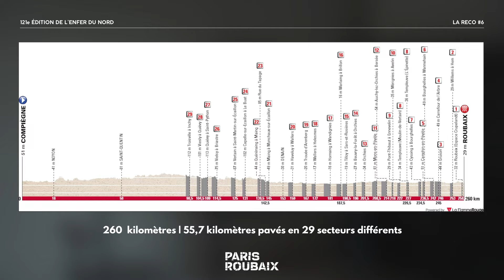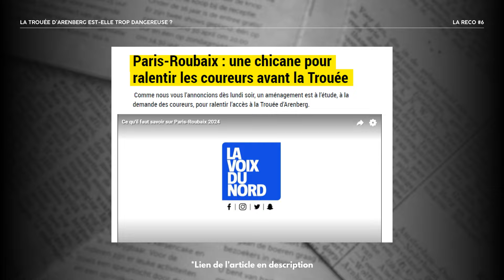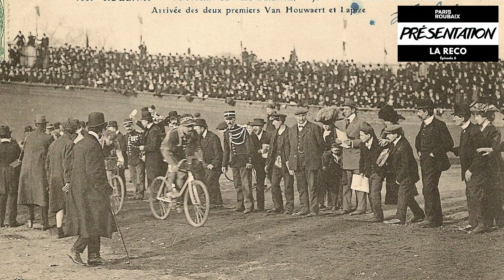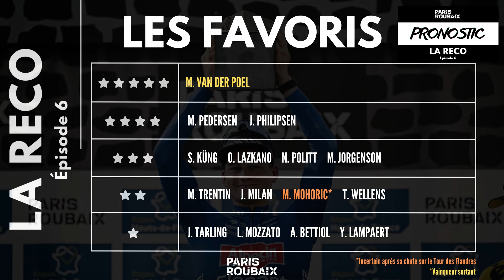La Reco 6 : Comment Mathieu Van Der Poel a-t-il remporté Paris - Roubaix ? - Preview 2024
Bonjour à tous et bienvenue sur ce sixième épisode de ma série de Previews sur les grandes classiques de la saison : "La Reco".

Au programme : Présentation de la course, analyse de l'édition précédente et pronostic pour l'édition de cette année.

A 3 jours de l'Enfer du Nord, je vous propose de replonger dans l'édition de l'an dernier afin de saisir toutes les subtilités de Paris - Roubaix.

00:00 : Présentation
03:42 : Analyse
07:45 : Pronostic

Bonne vidéo !